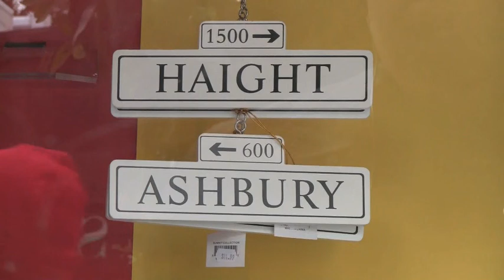Homeless in the Haight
There seems to be a change going on in the panhandle of Golden Gate Park in the Haight Street area of San Francisco.  On a recent outing, many of the homeless normally found there were gone.  This is a brief encounter with a few of those still in the area.